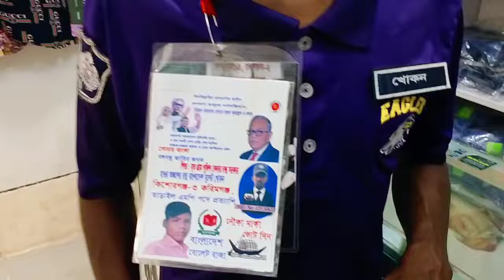হিন্দু থেকে ইসলাম গ্রহণ করলেন | Hindu Theke Muslim Defence Vayer Story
হিন্দু থেকে মুসলিম গ্রহণ করলেন | Hindu Theke Muslim Police Vai

ইসলাম হল একটি শান্তির ধর্ম,